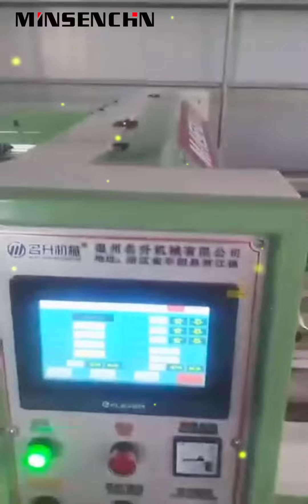Cutting Sewing Printing Machine for Polypropylene household white bag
Advantages of pp woven bags
High mechanical strength, solid, good impact resistance.
Has good resistance to O2, grease, steam.
Various colors and sizes
The product can hold from 5kg to 100kg.
Non-toxic to ensure health

sewing#fabric